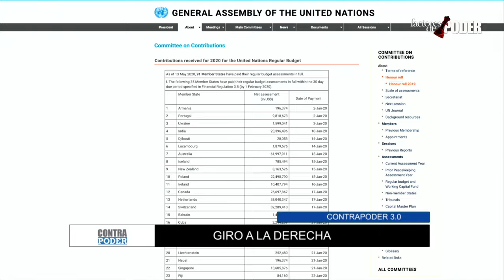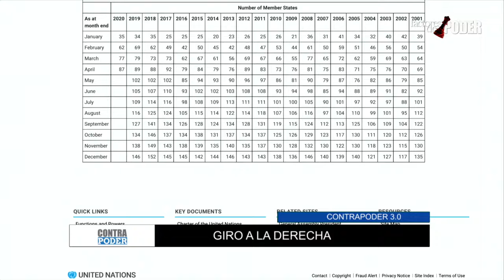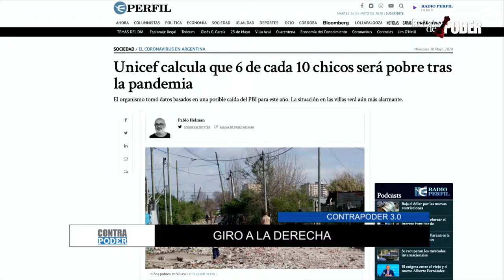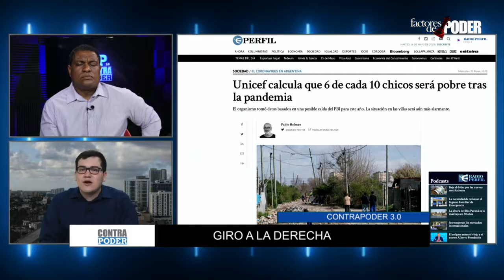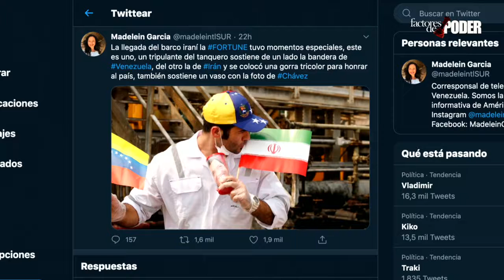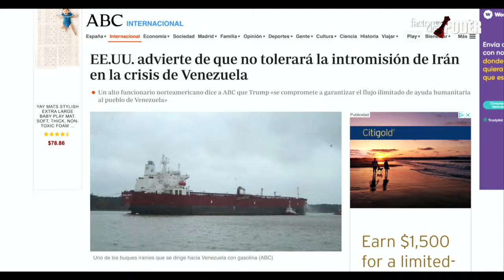SUBE tensión entre IRÁN y USA | Contra Poder | José Colina | Esteban Hernández | 1 de 2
Giro a la Derecha 05/26/2020